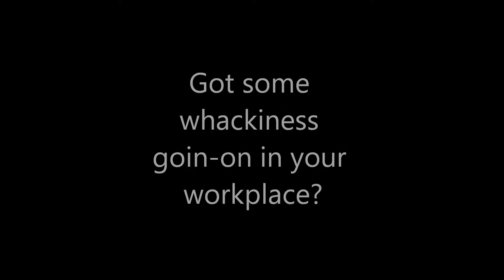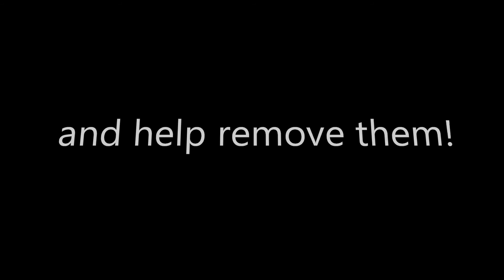Managing in the Whacky Workplace